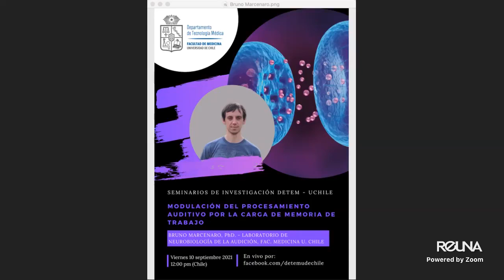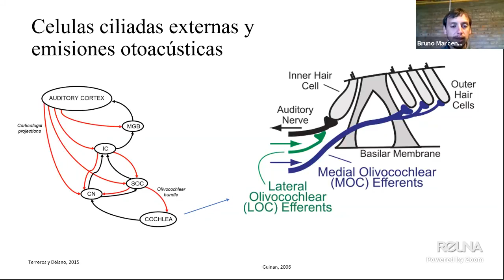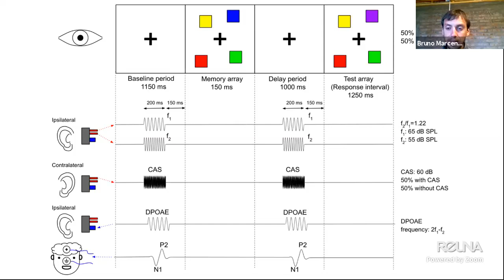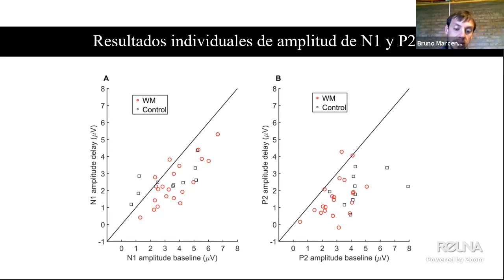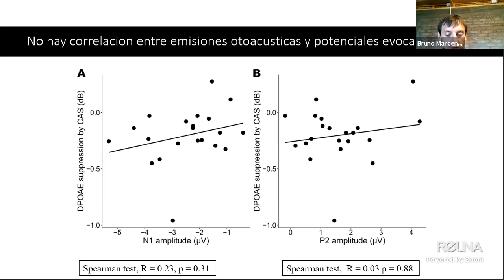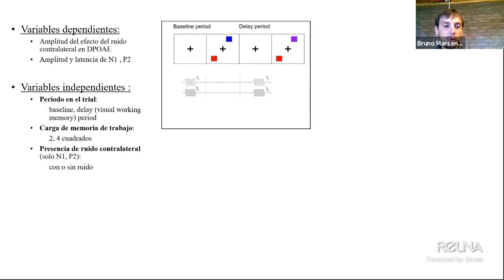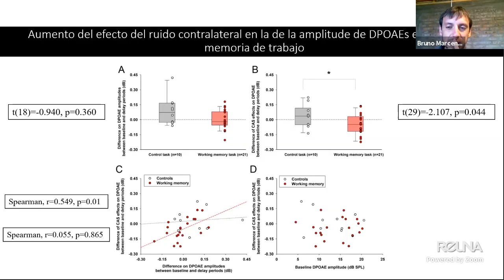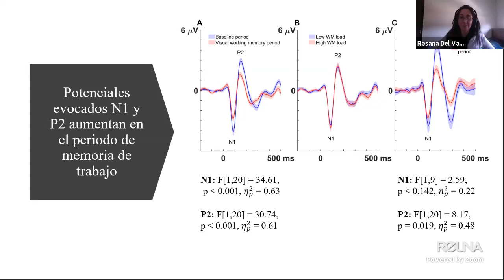Modulación del procesamiento auditivo por la carga de memoria de trabajo visual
Bruno Marcenaro , físico y Doctor en neurociencias, presenta uno de los resultados de su línea de investigación relacionada con la modulación de las emisiones otoacústicas por la atención selectiva.
La memoria de trabajo tiene una capacidad limitada (la mayoría de las personas puede mantener sólo 4 estímulos en mente) y se cree que la atención selectiva juega un rol fundamental a la hora de evitar que nos distraigamos por otros estímulos del entorno. En su presentación, Dr. Marcenaro se referirá al comportamiento de la memoria de trabajo en presencia de estímulos auditivos.